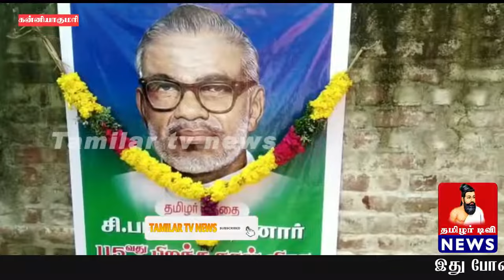மறைந்த தமிழர் தந்தை சி.பா ஆதித்தனார் அவர்களின் 116 வது பிறந்தநாள் விழா காமராஜர் ஆதித்தனார் கழகம்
மறைந்த தமிழர் தந்தை சி.பா ஆதித்தனார் அவர்களின் 116 வது பிறந்தநாள் விழா காமராஜர் ஆதித்தனார் கழகம் சார்பில் கன்னியாகுமரி மாவட்டம் தெங்கம் புதூரில் கொண்டாடப்பட்டது. விழாவில் காமராஜர் ஆதித்தனார் கழக தலைவர் சிலம்பு சுரேஷ் கலந்து கொண்டு ஆதித்தனார் படத்திற்கு மாலை அணிவித்து மரியாதை செலுத்தி இனிப்புகள் வழங்கினார். அதன்பின்பு  அகஸ்தீஸ்வரம் ஒன்றியத்தில் அன்னதானத்தை துவக்கி வைத்தார். அன்று மாலை நாகர்கோவிலில் மாவட்ட தலைமை அலுவலகத்தில் ஆதித்தனார் பிறந்தநாளையொட்டி நலத்திட்ட உதவிகள் வழங்கப்பட்டது தொடர்ந்து நடைபெற்ற நிர்வாகிகள் கூட்டத்தில் சிலம்பு சுரேஷ் பேசினார் அப்பொழது அவர் சேது சமுத்திர திட்டம் கொண்டு வரப்பட வேண்டும்,மத்திய மாநில அரசுகள் ஏழை மாணவர்களுக்கும் உயர் கல்வி கிடைத்திட வழிவகை  செய்திட வேண்டும்,நீட் தேர்வில் உள்ள குளறுபடிகளை களைந்திட வேண்டும் என்று கூறினார் நிகழ்ச்சியில் மாவட்ட செயலாளர் வினோபா ஸ்மைல்,மாவட்ட துணை செயலாளர் ரமேஷ்,கன்னியாகுமரி சட்டமன்ற பொருப்பாளர் ராஜன்,அகஸ்தீஸ்வரம் ஒன்றிய செயலாளர் துரை,நகர இளைஞரணி பாலா சிங்,மதன்,கண்ணன்,ராஜ்குமார்,மைதீன் உட்பட நிர்வாகிகள் பலர் கலந்து கொண்டனர்